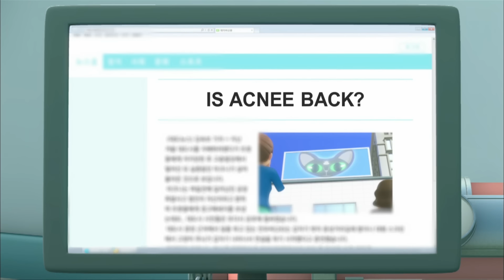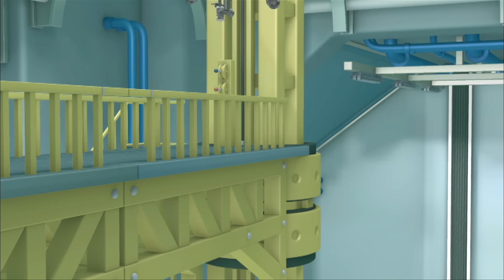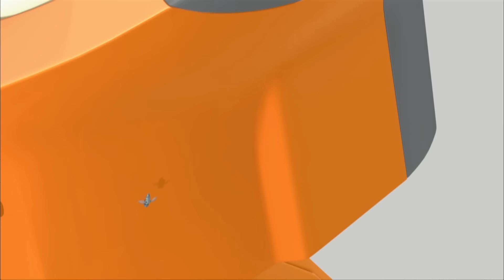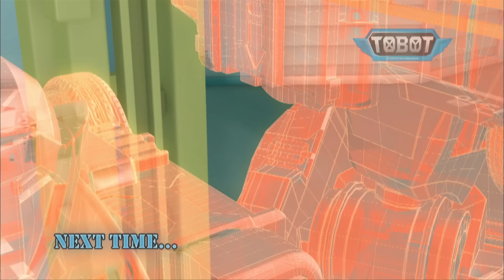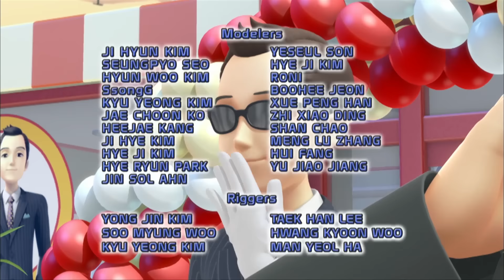Тоботы - Сезон 2 Серия 25 Мультфильм про машинки трансформеры Новые серии 2018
Тоботы 2 сезон - мультик про роботов-трансформеров. После победы Тоботов над Рапторботов Акни жизнь пилотов вернулась к обычному распорядку.  Внезапно приходит новость о соревновании роботов, которое проводится в Даэдо-Сити. Райан и Кори решили узнать об этом подробнее. По пути на соревнования они сталкиваются с загадочной женщиной по имени Сора. Она оказывается бывшей одноклассницей их отца Франклина.
Райан и Кори привозят Сору на свою базу, чтобы она могла вновь повидаться со старым другом и стать участницей нового союза, защищающий Даэдо-Сити.